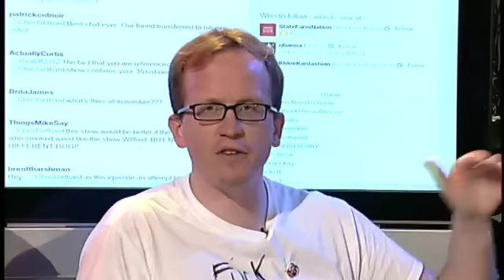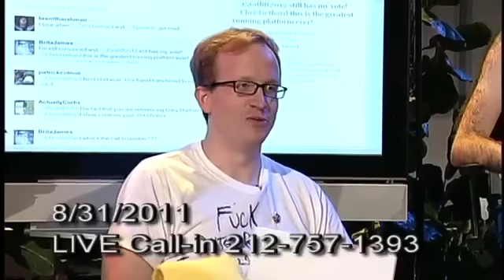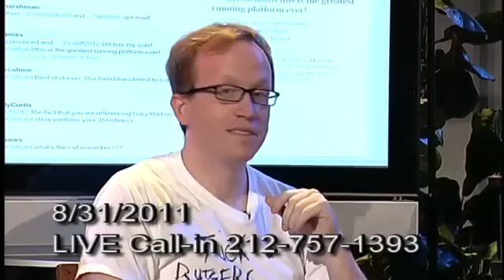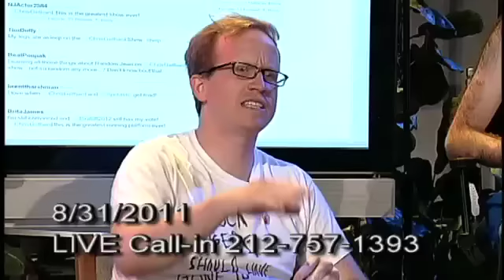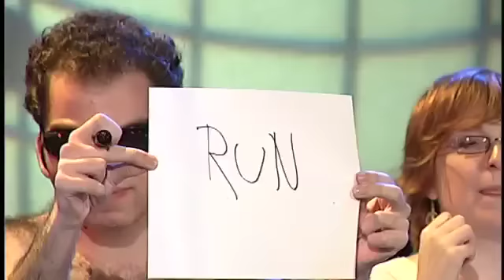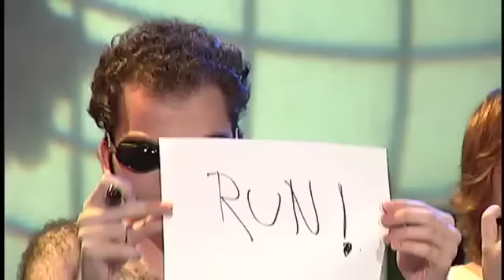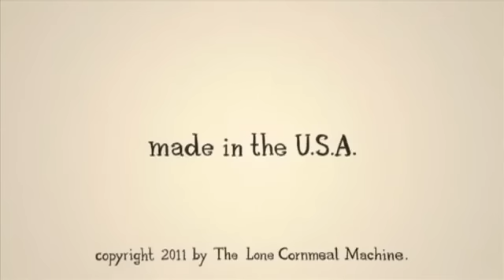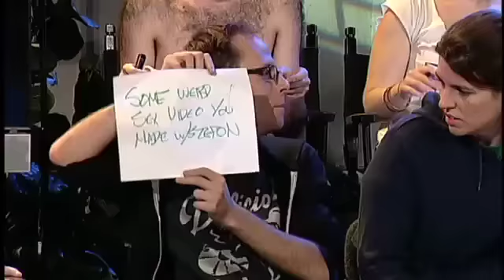[Public Access] TCGS #11 | The How Random is Random Jean Episode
The TCGS debut of Jake Fogelnest! Testing the limits of Random Jean's mysterious ability to find out information about the personal lives of her castmates! Gethy! Presidential candidate Connor Ratliff! A rare on-panel appearance by Phil Jackson! -Geth